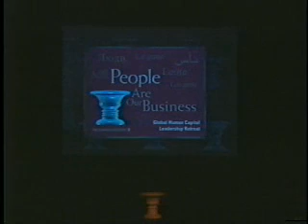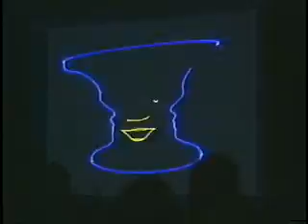Interactive Laser Graphic Display | Interactive lasers being used in 1999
Audiences are amazed when a 20-foot-high laser "puppet" comes alive and starts interacting directly with them. In 1999, this virtual reality system developed by Pangolin, won first place for “Special Application” in the ILDA Awards. Since then, it has been used in major corporate presentations, for clients such as PriceWaterhouseCoopers, Hewlett-Packard and United Auto Workers. Now Pangolin is making this same award-winning live laser interaction available to any laserist.